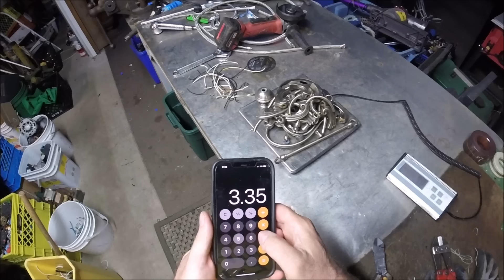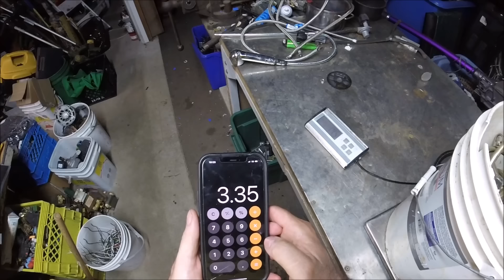Scrapping More Tires + HMS & Scrapping Brass Chandelier Lights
Phil Macska
10348 King George Blvd.

24K Disposal & Salvage Ltd.